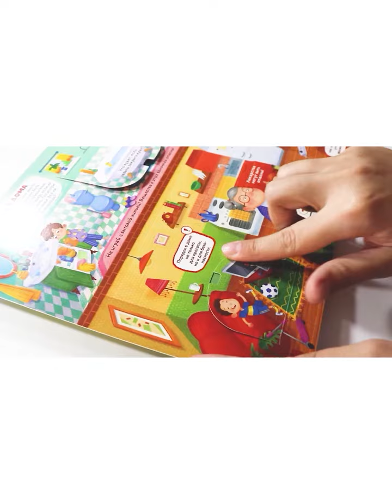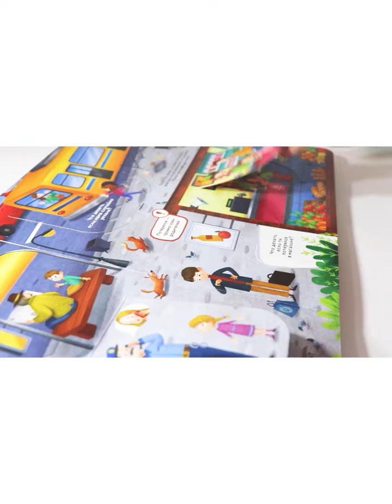Кто там? Правила безопасности. Книжка с окошками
Книжка с окошками "Кто там? Правила безопасности" представляет собой увлекательный и информативный сборник полезных советов по безопасности для детей. Эта книга поможет малышам узнать, как вести себя правильно дома, что делать, если они потерялись, как вести себя на дороге и в общественном транспорте, почему важно соблюдать правила безопасности на стройке и избегать общения с незнакомцами.

Внутри книжки насчитывается 12 ярких страниц и 26 окошек различных форм, открывая которые, дети будут получать массу полезной и интересной информации по вопросам безопасности. Каждое окошко содержит дополнительный факт, что делает процесс чтения еще более увлекательным и запоминающимся.

Книга сделана из плотного картона с ламинированной обложкой, что делает ее прочной и долговечной. Окошки размещены на каждой странице, добавляя интерактивности и визуального интереса к чтению. Чтение этой книжки вместе с вашим ребенком не только позволит провести время с пользой, но и поможет детям усвоить важные правила безопасности.

Эта книжка станет отличным средством для обучения детей основам безопасности, сделав процесс обучения увлекательным и интересным.